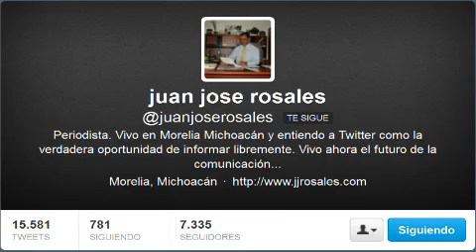NOS DEJAN LA VIBORA CHILLANDO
Responde dirigente estatal del PAN al dirigente nacional del PRD Jesús Zambrano respecto a sus declaraciones sobre Michoacán